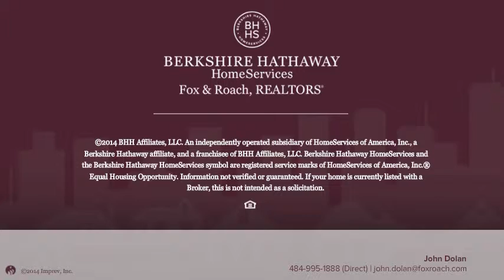7604 WOODCREST AVE PHILADELPHIA, PA 19151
John Dolan Berkshire Hathway HomeServices, Fox & Roach - Haverford Home Marketing Cntr
3 beds 1.0 baths